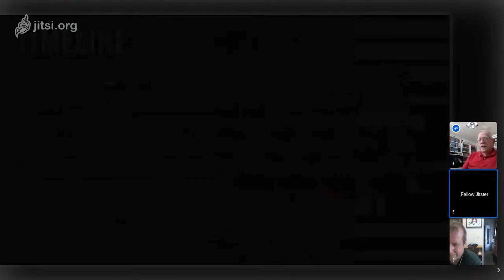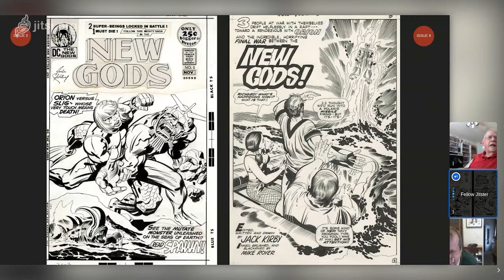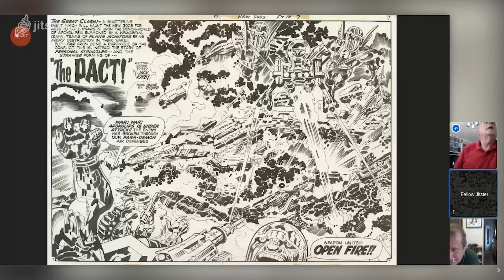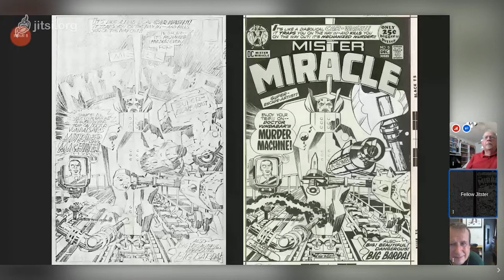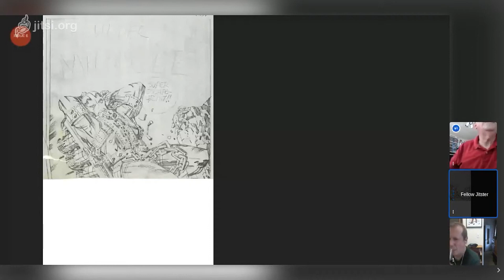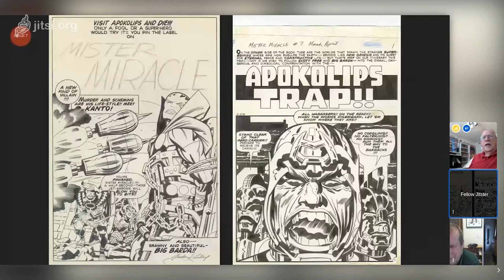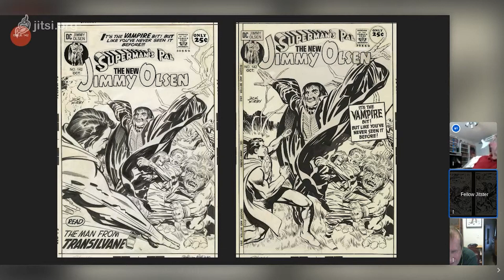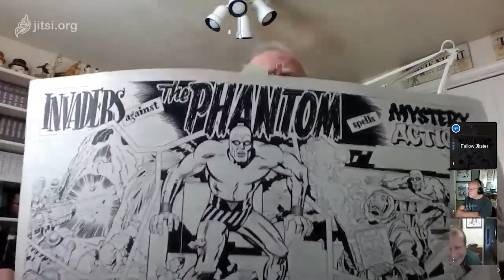Fourth World Summer, Special - Mike Royer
Artist, inker, letterer Mike Royer joins Rand Hoppe and Tom Kraft of the Jack Kirby Museum for a tour through his work on Jack Kirby's Fourth World.